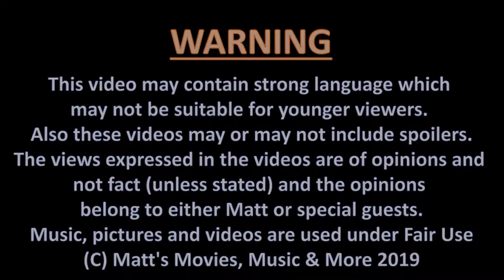MMMM - Matt's Reviews: MOVIE SPECIAL- CRUCIBLE OF THE VAMPIRE [2019]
Here's a special review of the 2019 British Horror Movie, Crucible Of The Vampire starring Katie Goldfinch, Florence Cady & Neil Morrissey and Directed by Iain Ross-McNamee.

This movie was kindly sent to me to review courtesy of Screenbound Entertainment. So i'd like to thank Debbie at Aim Publicity for sending me this on behalf of Screenbound.

Please check out the links below if you're interested in finding out more about the movie. It will be released in cinemas in the UK on February 1st & Blu-Ray/DVD Combo Pack & Digital on February 4th.

DVD/Blu-Ray Dual Edition Amazon pre-order